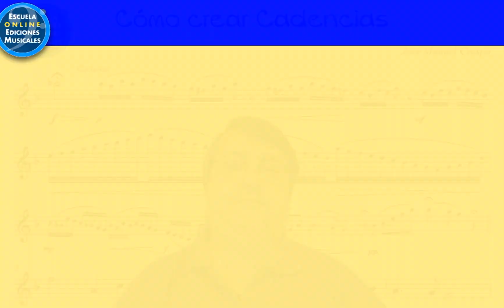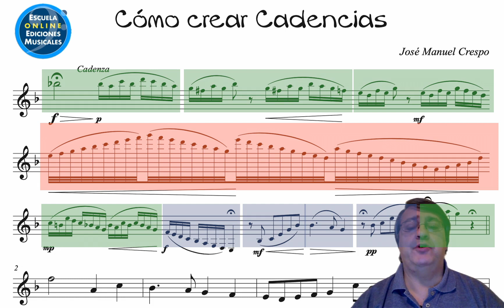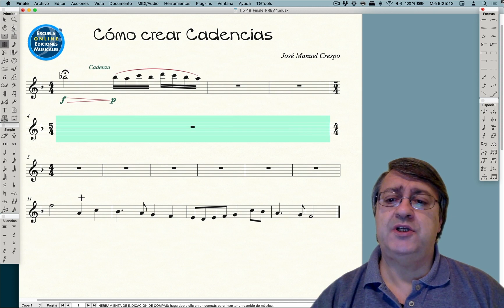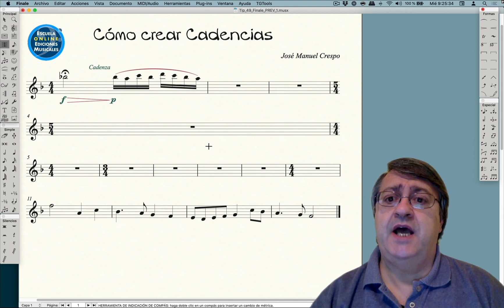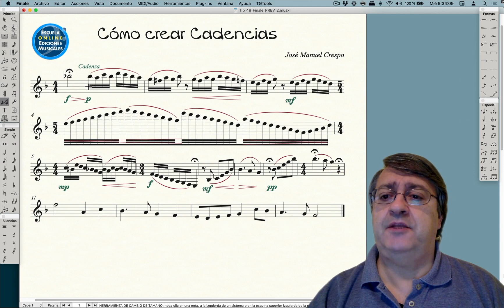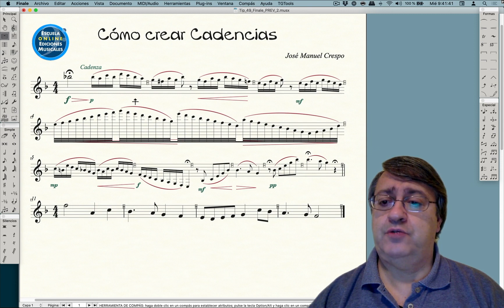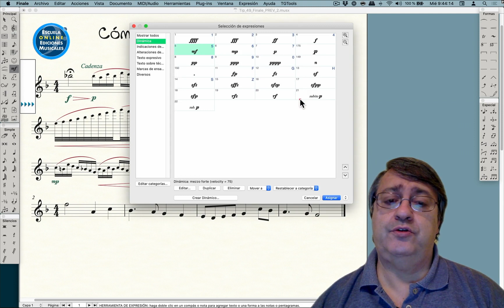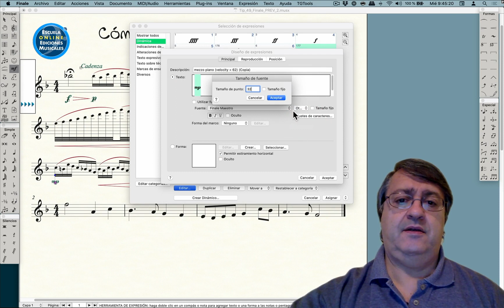Cómo Crear Cadencias en Finale 27-Tip 49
Buenos días!!
En este video de Finale 27 veremos cómo crear cadencias para un instrumento. El trabajo a realizar depende del tipo de cadencia, pero aquí os mostraré todos los detalles a tener en cuenta para hacerlas en el mínimo de tiempo y con un resultado profesional.
Mi nombre es José Manuel Crespo, creador de la Escuela Online de Ediciones Musicales y te invito a ver este video de Finale 27 hasta el final para enterarte de todos detalles y poderlos aplicar a tus partituras.

‎EOdEMus
José Manuel Crespo